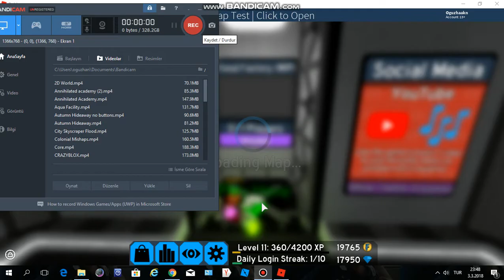ROBLOX-Flood Escape 2 (Map Test) Flood Factory (INSANE) By ExoticBotters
it needs to bgm. enjoy :D

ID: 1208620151